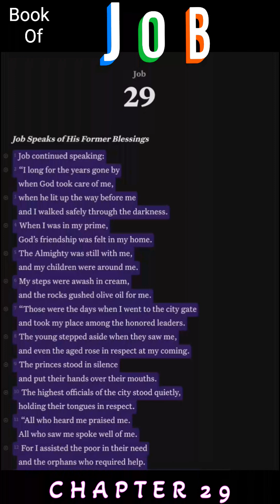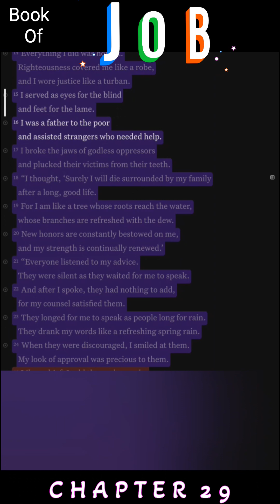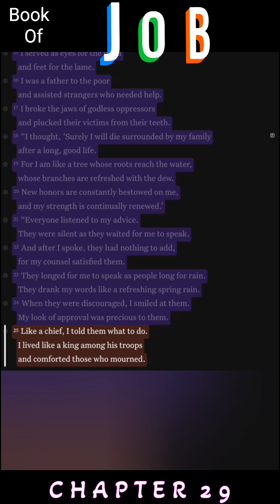Reading the Book of Job Chapter 29 NLT